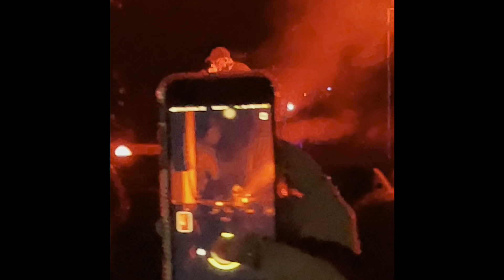NF Clouds Tour 2021